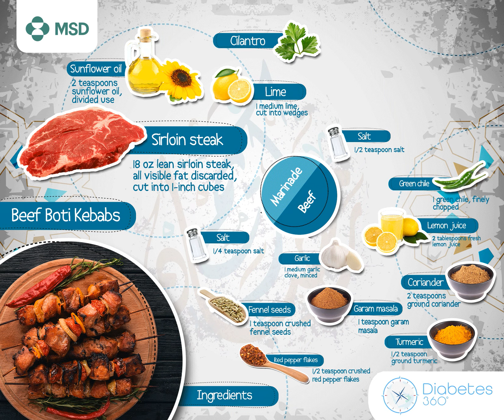Beef Boti Kebabs recipe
If you are a patient with Type II Diabetes fasting Ramadan, Here is today's healthy plate! - Beef Boti Kebabs recipe.